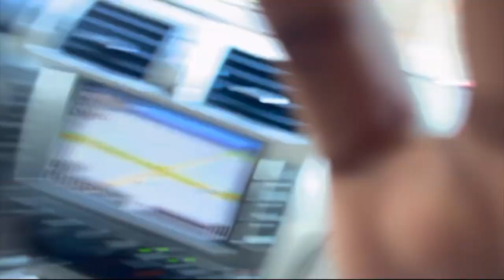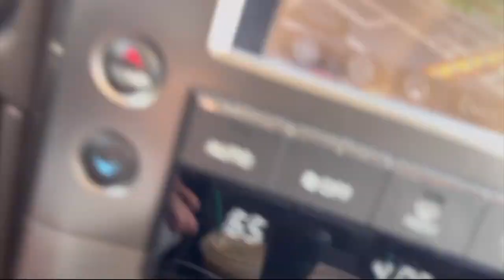WE ALMOST DIED IN THE DANCE CIRCLE??? 🙀🙀 (ESFNA Pt.2)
Socials !